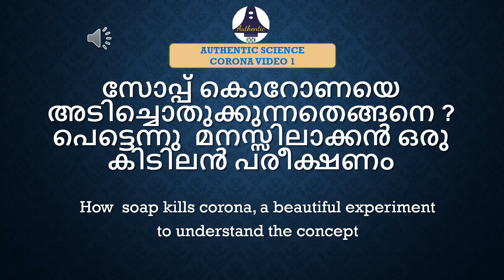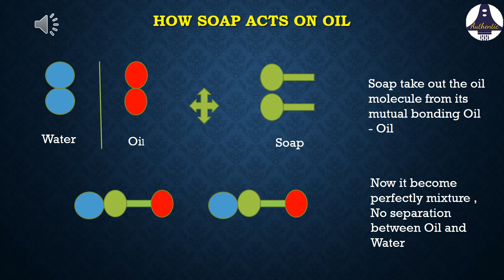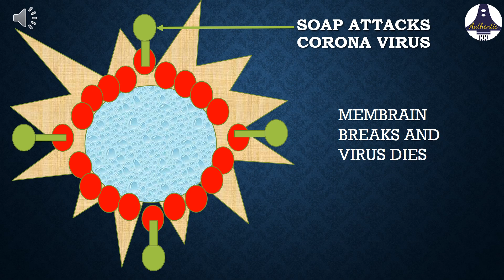സോപ്പ് കൊറോണയെ പൊളിച്ചടക്കുന്നതെങ്ങനെ ? ഒരു വീട്ടു പരീക്ഷണം - ഡോ . നിഷ ജേക്കമ്പ്.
സോപ്പ് കൊറോണയെ കൊല്ലുന്നതായി നമ്മൾ  പറഞ്ഞു കേൾക്കുന്നു. പക്ഷേ  എല്ലവർക്കും  അതിൻറെ തത്വം  മനസ്സിലായി  കാണണമെന്നില്ല . ഒരു സാധാരണക്കാരനു  പോലും  മനസ്സിലാകുന്ന തരത്തിൽ  വളരെ ലളിതമായി  ഡോ . നിഷ അവതരിപ്പിക്കുന്നു. വിദ്യാർ്‌തഥികൾ ക്കും  ശാസ്ത്രകുതുകികൾ ക്കും വളരെ  പ്രയോജനപ്പെടുന്നതായിരിക്കും  ഈ വീഡിയോ.